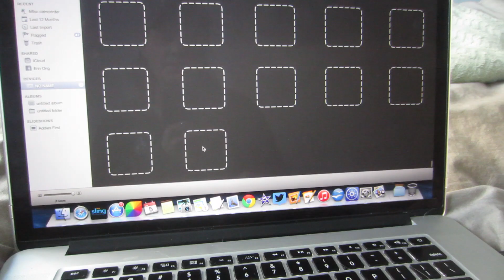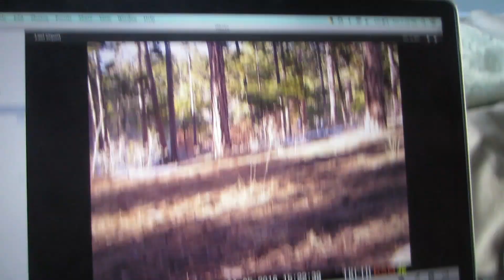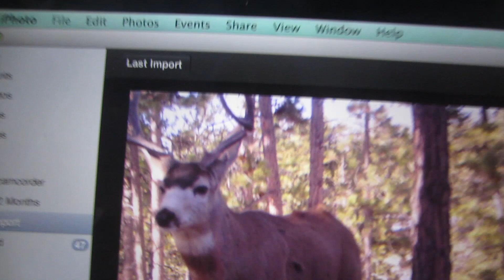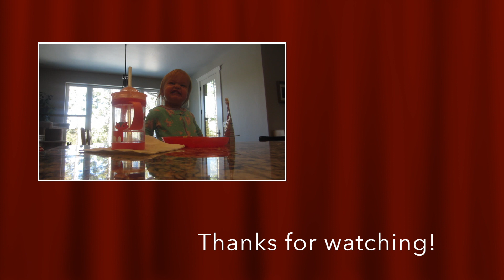A MOOSE! - Vlog #548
Vlog January 5th, 2016
We have become buck central around here! What sucks is that the bucks will start dropping their antlers soon, although maybe we can start hunting them up with Reece  ;)